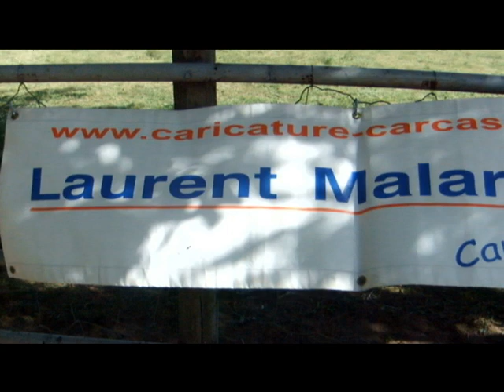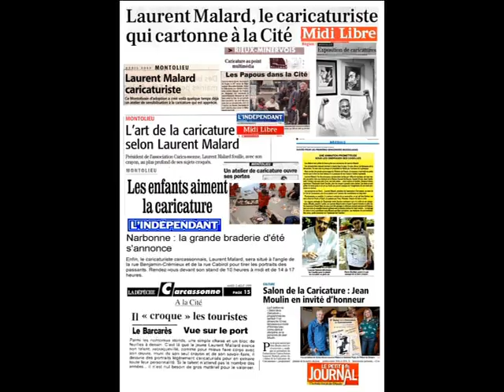Le M.A.C (Malard Animation Caricature)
nos animations peuvent être mises en place dans un cadre privé : mariages, soirées festives, activités d'un comité d'entreprise, et pourquoi pas pour un anniversaire, pour faire une surprise à des amis, etc.

Dans un cadre public, les choix semblent encore plus ouverts : animation d'un stand dans un événement afin de distraire le public, participation à des journées spécifiques à ce sujet (festival - salon - campagne...).